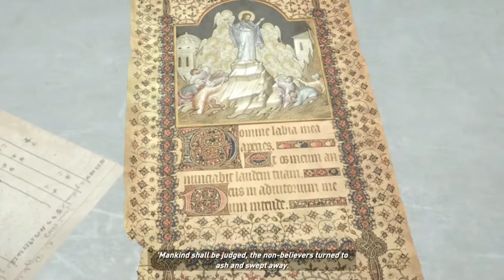Rise Of The Tomb Raider Gameplay Walkthrough Part 9- Jacob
Hi Everyone In This Part We Meet Jacob A Mysterous Man Who Has Been Kidnapped By Trinity. But Why?
Rise of the Tomb Raider Is A Sequel To The 2013 And 2015 Definitive Edition Tomb Raider.
Lara Croft Must Venture Into The Unknown Once Again In Order To Discover The Secret To Immortality Before The Sercetive And Ancient Group Known Only As Trinity Use It For There Own Means.
Stay Awesome!